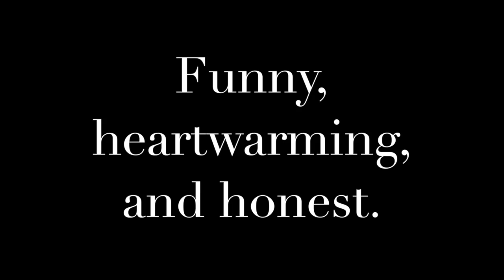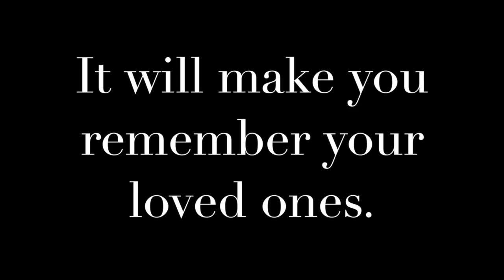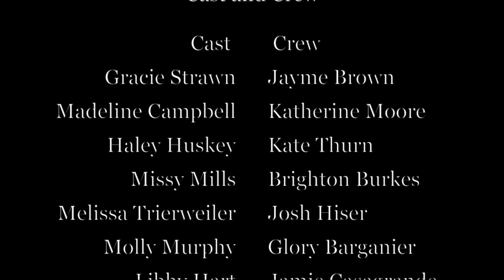Love Loss and What I Wore Promo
October 1-3 @ 7:30, Oct. 4th @ 2:00
The Warehouse Theatre
104 Willis Avenue